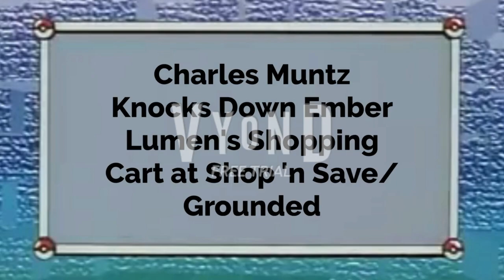Charles Muntz Knocks Down Ember Lumen's Shopping Cart at Shop 'n Save/Grounded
Ft. @GothicKittyScarlet1996

Inspired By: @ElementalMaster24 & @Willamblidge6509

Credit to @disneyanimation & @pixar

Music used in the Video:
Godzilla: Kaijuu Daikessen (SNES) - Game Over